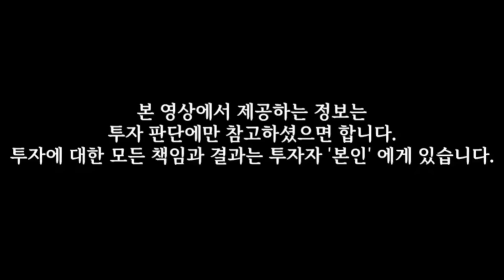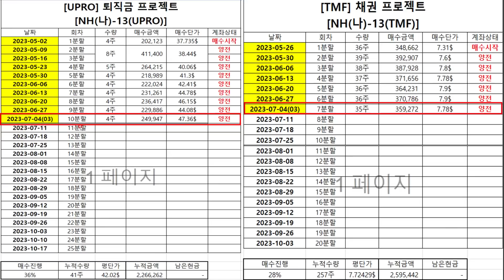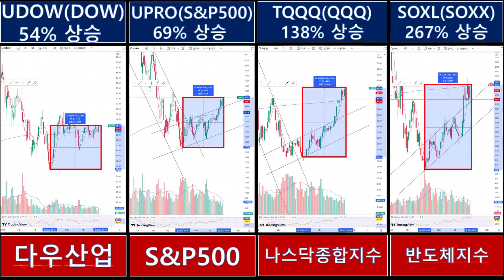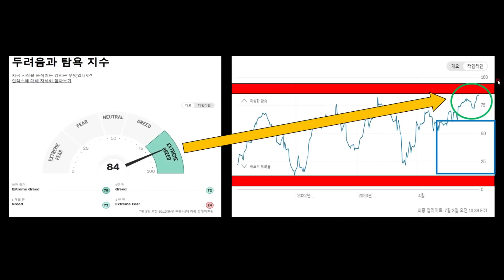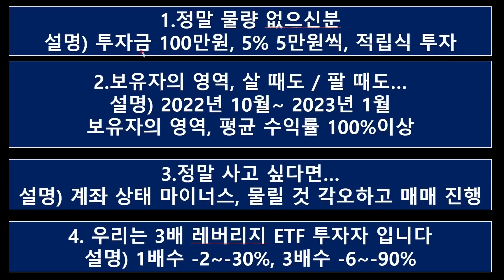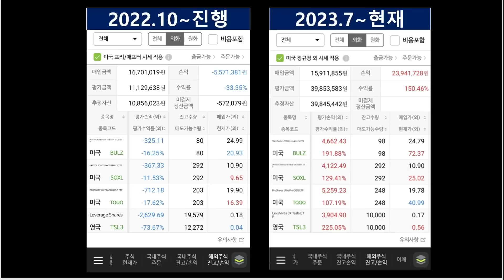테슬라 TQQQ SOXL TMF 미국주식 TMF매수완료, 상승장에서 주식을 사야할까? 말아야할까? ( TMF 채권 프로젝트, TMF 7회차 UPRO 10회차 )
■실전매매 프로젝트 실전 매매표 공유합니다. (네이버 카페)
UPRO 퇴직금 프로젝트